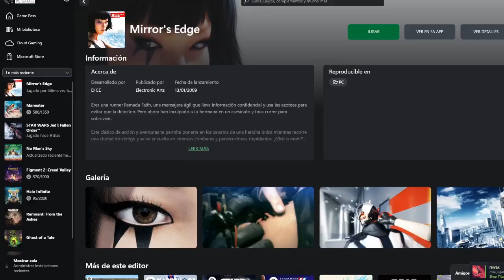Replay Completo: Quinto Directo de Mirror's Edge - Dominando el Arte del Parkour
Si te perdiste nuestra última sesión en vivo o simplemente deseas revivir la emoción, nuestro "Replay Completo: Quinto Directo de Mirror's Edge - Dominando el Arte del Parkour" está aquí para transportarte de vuelta a los momentos más emocionantes y desafiantes que hemos compartido. Esta sesión no fue solo sobre correr y saltar; fue una inmersión profunda en los secretos y estrategias que hacen de Mirror's Edge una experiencia única. 🌟🏃‍♂️

🔹 Este replay destaca:

La exploración de territorios desconocidos, revelando áreas del juego cargadas de nuevos desafíos y secretos por descubrir.
La maestría de técnicas avanzadas de parkour, demostrando cómo cada salto y cada maniobra se convierte en una obra de arte.
Los momentos más impactantes y memorables del directo, desde triunfos épicos hasta los errores más humanos, aprendiendo de cada paso.
La invaluable participación de nuestra comunidad: aunque el directo ha concluido, tus comentarios y reacciones continúan enriqueciendo nuestra experiencia compartida.
Este replay es tu oportunidad para sumergirte en la esencia de Mirror's Edge como nunca antes se ha visto, acompañado por la pasión y el conocimiento compartidos por una comunidad dedicada. Ya sea que busques mejorar tus habilidades, explorar cada rincón del juego o simplemente disfrutar de una narrativa apasionante, este video es para ti.

Más allá de este replay, hay muchas más aventuras y secretos esperándote en futuros contenidos.

ReplayMirrorEdge5 ParkourMaestría AventuraGamer ExploraciónYAcción ComunidadDeJugadores No olvides aprovechar las ofertas exclusivas en videojuegos, hardware, y mucho más con mi link de G2A Al usar mi enlace, no solo obtienes los mejores precios, sino que también apoyas el canal para que pueda seguir creando contenido de calidad para todos ustedes.